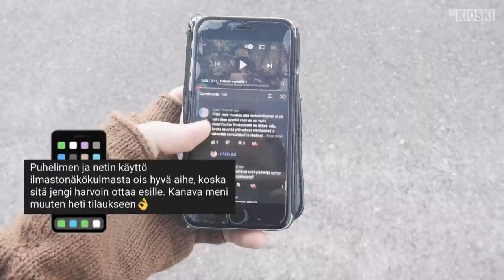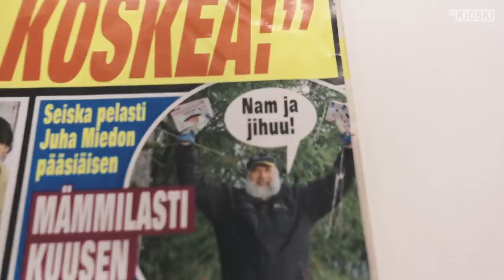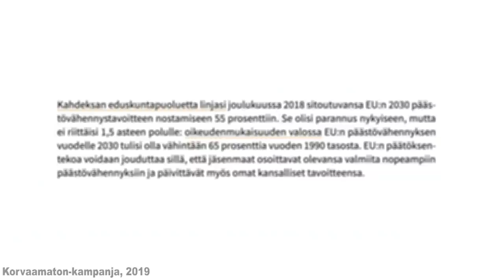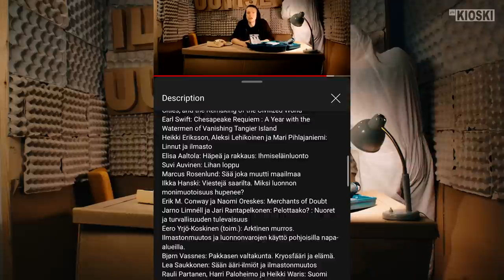ILMASTOUUTISET LOPPUU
Ilmastonmuutos on peruttu (ei ole)
Tää on Ilmastouutisten 25. ja toistaiseksi viimeinen jakso
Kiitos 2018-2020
Ens vuonna jatkuu, eri asia sama kanava

Kaikki Ilmastoaiheiset suositukset ei mahtunu tähän, mutta ne jatkuu kommenteissa. Listan on koonnu mestarit Mikko Toiviainen ja Minea Koskinen:

ILMASTOPODCASTIT:
Ilmastoterapia
Hyvän sään aikana
Ilmastovaroitus
Hätätila!

TIETOKIRJAT JA ELÄMÄKERRAT:
Juha Kauppinen: Monimuotoisuus – kertomuksia katoamisesta
Rinna Saramäki: 250 ilmastotekoa, joilla pelastat maailman
David Wallace-Wells: Asumiskelvoton planeetta – elämä lämpenemisen jälkeen
Jonathan Safran Foer: Me olemme ilmasto. Miten planeetta pelastetaan ruokavalinnoilla?
Beata & Malena Ernman, Greta & Svante Thunberg: Sydämen asioita – perhe ja planeetta kriisissä
Risto Isomäki: Miten Suomi pysäyttää ilmastonmuutoksen
Risto Isomäki: Ruoka, ilmasto ja terveys
Risto Isomäki: 34 tapaa pelastaa maapallon ylikuumeminen
Panu Pihkala: Mieli maassa? – ympäristötunteet
Seppo Turunen: Luonto ihmisen aikakaudella
Anthony Barnosky ja Elizabeth Hadly: Loppupeli – Onko maapallo keikahduspisteessä?
Antti Haataja: Pohjoinen. Jälkemme maailman laidalla.
Naomi Klein: Tämä muuttaa kaiken – Kapitalismi vs ilmasto
Tuomas Aivelo: Loputtomat loiset
Elizabeth Kolbert: Kuudes sukupuutto: Luonnoton historia
anna Nikkanen & työryhmä: Hyvän sään aikana . Miten Suomi tekee, kun ilmasto muuttaa kaiken
Panu Pihkala: Päin helvettiä? Ympäristöahdistus ja toivo.
Jeff Goodell: The Water Will Come : Rising Seas, Sinking Cities, and the Remaking of the Civilized World
Earl Swift: Chesapeake Requiem : A Year with the Watermen of Vanishing Tangier Island
Heikki Eriksson, Aleksi Lehikoinen ja Mari Pihlajaniemi: Linnut ja ilmasto
Elisa Aaltola: Häpeä ja rakkaus: Ihmiseläinluonto
Suvi Auvinen: Lihan loppu
Marcus Rosenlund: Sää joka muutti maailmaa
Ilkka Hanski: Viestejä saarilta. Miksi luonnon monimuotoisuus hupenee?
Erik M. Conway ja Naomi Oreskes: Merchants of Doubt
Jarno Limnéll ja Jari Rantapelkonen: Pelottaako? : Nuoret ja turvallisuuden tulevaisuus
Eero Yrjö-Koskinen (toim.): Arktinen murros. Ilmastonmuutos ja luonnonvarojen käyttö pohjoisilla napa-alueilla.
Bjørn Vassnes: Pakkasen valtakunta. Kryosfääri ja elämä.
Lea Saukkonen: Sään ääri-ilmiöt ja ilmastonmuutos
Rauli Partanen, Harri Paloheimo ja Heikki Waris: Suomi öljyn jälkeen
Mari Pantsar & Jouni Keronen: Tienhaarassa. Johtajuus ilmastonmuutoksen aikakaudella
Hanna Mattila: Elämän verkko. Luonnon monimuotoisuutta etsimässä.
Juha Pekka Lunkka: Maapallon ilmastohistoria. Kasvihuoneista jääkausiin
Ville Lähde: Niukkuuden maailmassa
Simo Kyllönen & Markku Oksanen: Ilmastonmuutos ja filosofia
Anssi Jokiranta: Metsä meidän jälkeemme
Jessica Haapkylä: Meren tarina. Meribiologin tutkimusmatka Arktikselle.
Alun Anderson: Kun Arktis sulaa. Elämä, kuolema ja politiikka arktisella alueella
Riitta Kylänpää: Pentti Linkola – ihminen ja legenda
Tim Flannery: Ilmaston muuttajat
Minna Halme & työryhmä: Maamme energia

LISTA JATKUU KOMMENTEISSA!

Chapterit:
00:00 (Kuka tunnistaa musiikin/viittauksen?)
00:19 Miksi lopetan?
02:25 Missä epäonnistuin?
05:17 Mikä on ollut hauskaa?
06:32 Missä onnistuin?
08:38 Ilmastoaiheiset suositukset